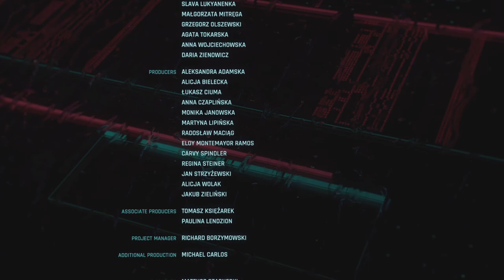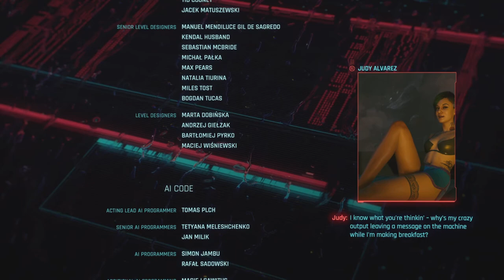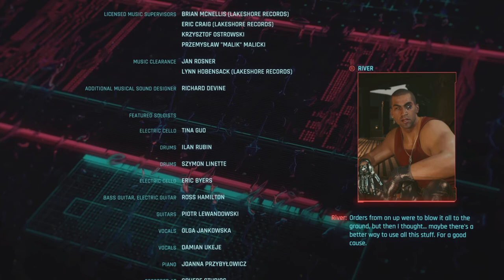Cyberpunk 2077 Episode 99 | The Star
The last episode of cyberpunk2077